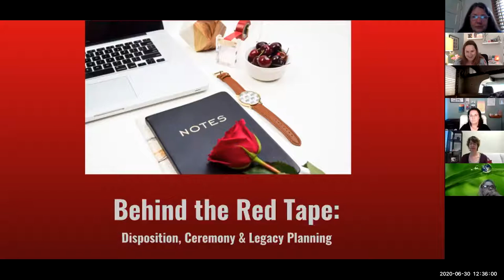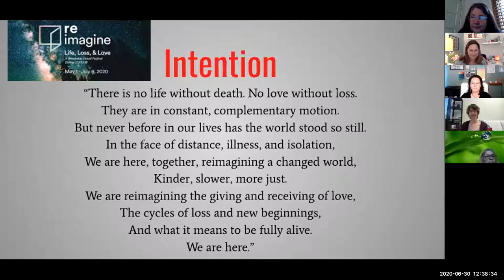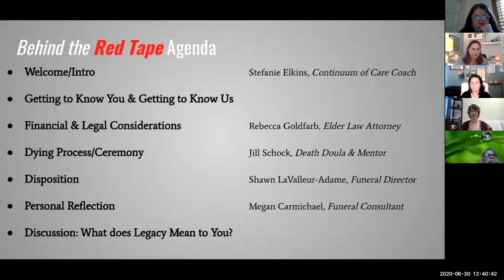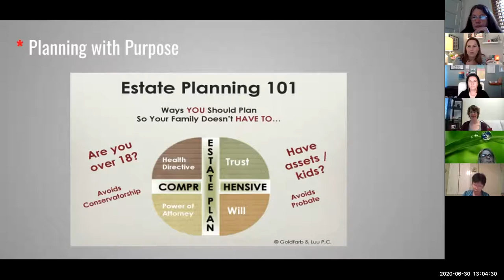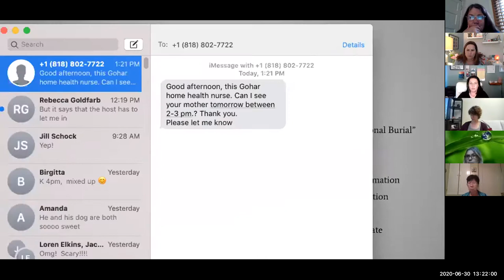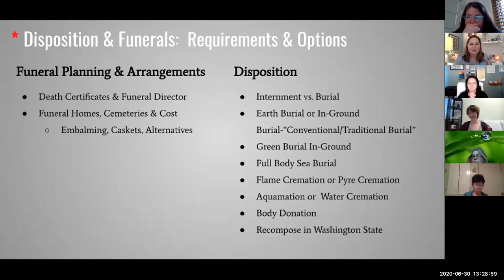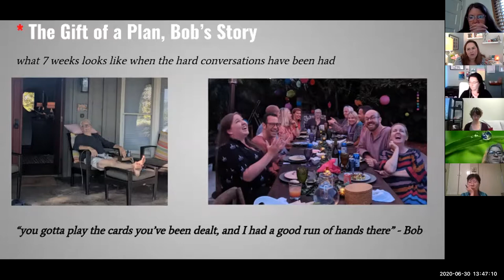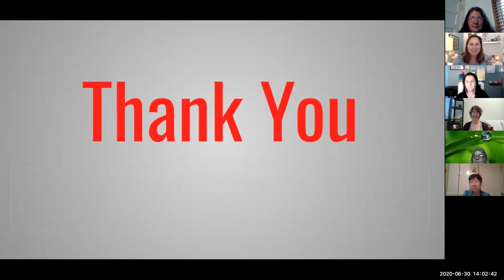Behind the Red Tape: Disposition, Ceremony & Legacy Planning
Session co- hosted by Institute on Aging and Be Present Care as part of Reimagine Life, Loss & Love Festival
Welcome/Introduction
2:06 Reimagine Festival Intention:
3:07 Introduction/Agenda
Self Introduction
5:22 Polling Question:
This does not show in video-These are the questions, we posed:
1. What field/speciality are you in? ( Multiple Choice)
Answer 1: Advocacy/Policy
Answer 2: Care Management/Coordination
Answer 3: Deathcare/EOL Doula/Midwifery
Answer 4: Estate/Fiduciary
Answer 5: Funeral
Answer 6: Healthcare/Medical Care
Answer 7: Human/Social Services
Answer 8: Wellness
Answer 9: Other
Answer 10: Life/Death Planning-Everyone's life's work

2. What interested you in joining today's session? ( Multiple Choice)
Answer 1: Financial, Health & Legal Planning (Eldercare/Estate)
Answer 2: Death Planning & Process
Answer 3: Ceremony & Memorials
Answer 4: Deathcare work
Answer 5: Disposition & Burial
Answer 6: Funeral
Answer 7: Personal Narrative & Reflection

10:07 Rebecca Goldfarb, Elder Law Attorney Self Introduction
12:50 Jill Schock, Death Doula Self Introduction
15:08 Shawn LaVallleur-Adame, Funeral Director
16:31 Megan Carmichael, Deathcare Generalist, Caregiver Storyteller
18:41 Estate Planning 101 w/Rebecca
28:56 End of Life Choice Imagery Experience w/Jill
37:38 Final Dispositions w/Shawn
53:25 Bob story w/Megan
1:11:51 Q: Re: Difference between Will and Trust
1:13:20 Q: Re: Body & Organ Donation to Science
1:15:04 Q: Re: Advance Care planning then directive (Designated Agent/EOL medical guidelines)
1:18:07 Q: Re: Death Doula Training
1:21:34 Q: Re: Medical Aid Dying Overview
1:23:15 Panelists: What does Legacy mean to you?
1:25:21 Create your A Team